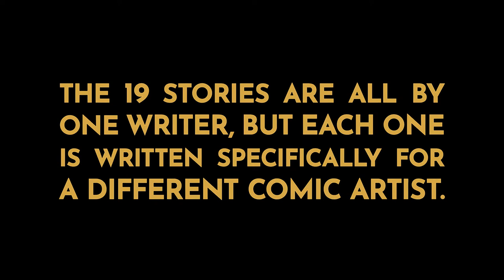Talgard Artist Profile - Daniel A Becker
Our TALGARD: TOME TWO sword-and-sorcery anthology, currently funding on Zoop, features nineteen Australian comic artists, with scripts written specifically for each of them by Gary Proudley.

DANIEL A. BECKER was born and raised in New Mexico.  He has been producing original art and self-published comics since 2015. His first ongoing adventure/fantasy series, "Master & Apprentice" is now available as a graphic novel, part of which was short-listed for the 2020 Ledger Awards.

Titles with other writers include the SciFi superhero series "Tinsuits" and the historical nonfiction graphic novel series "POLIS: the Trial of Socrates”.  He currently lives in Wollongong, Australia.

Daniel provided art for our TALGARD AND THE SEER story, with Justin Randall as colour artist.

Find out more and pre-order TALGARD TOME TWO through Zoop